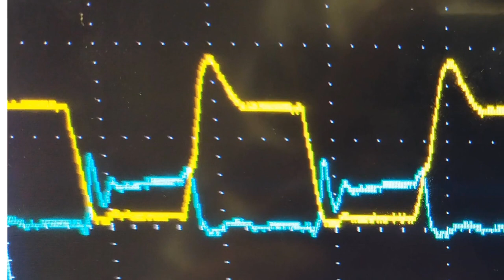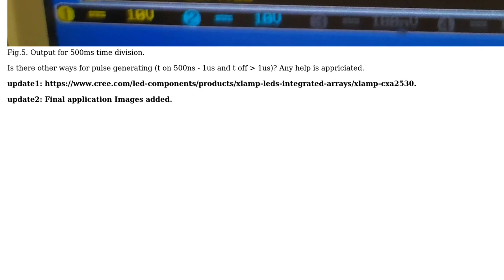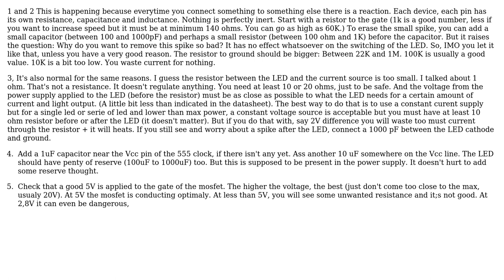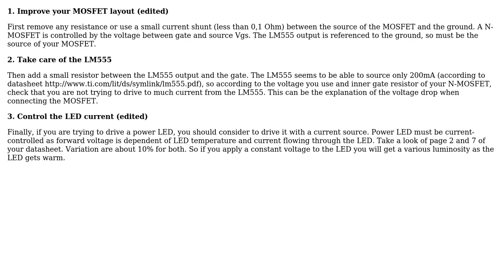Removing voltage spikes and overshoots using power MOSFET as switch and 555 timer as pulse...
Removing voltage spikes and overshoots using power MOSFET as switch and 555 timer as pulse generator

With thanks & praise to God, and with thanks to the many people who have made this project possible! | Content (except music & images) licensed under CC BY-SA | Music | Images & others | With thanks to user Mehran user Mathieu G. user JRE user Fredled and the Stack Exchange Network Trademarks are property of their respective owners. You are responsible for your own actions.